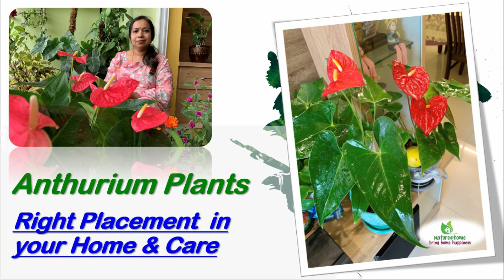Anthurium प्लांट को नर्सरी से लाने के बाद घर में कैसे देखभाल करे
Anthurium Plants – How to Take Care & Right Placement in your Home.

Scientific name: Anthurium
Family: Araceae
Kingdom: Plantae

Anthurium Plants is a genus often growing as epiphytes on other plants. Some are terrestrial / earthy. The leaves called spadix, are habitually clustered and are variable in shape. The flowers are in various colors, like Red, Pink, Violet, Orange in general. The flowers are contained in dense spirals on the spadix. The spadix is often lengthened into a spike pointed shape. Below the spadix is the spathe. This is variable in shape as well, but it is lance-shaped in many species. It may extend out flat or in a curve. The fruits develop from the flowers on the spadix. The spadix and spathe are a main focus of Anthurium.

4 Tips to provide Moist atmosphere for Longevity in your Home growing with its colorful flowers.

Tip No.1 – Always keep in Moist area, Keep away from sunlight.

If you think your plant look stressed due to lack of humidity,  fill the saucer with pebbles, water & keep the plant on it. Mist your Anthurium plants with water.

Tip No.2 – In summer & humid atmosphere, Place a Rug Mat on the floor & damp with water. Then keep your plants on it.
Don’t ever overwater. Since the plants will be in cocopeat & it absorb water, but mist on the leaves.

Tip No.3 – To improve soil organic content, Do Mulching.
Always see cocopeat in the pot while buying new anthurium plants from nursery, Don’t buy with mud / soil, you can feel the light weight while holding in hand.

Tip No. 4 – Keep your anthurium among other moist loving plants. Money plants grown in water is the best example. The surrounding will always keep moist & your Anthurium will be happily growing. Mist it periodically.  You can try these tips with Ferns plants also.